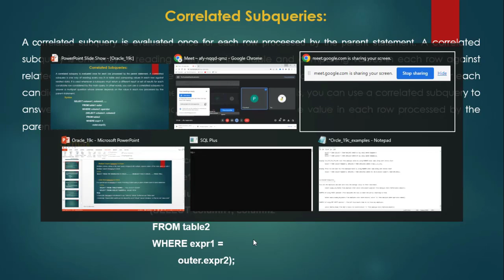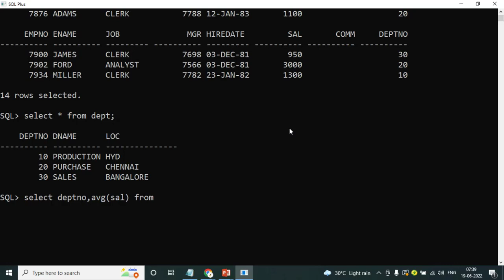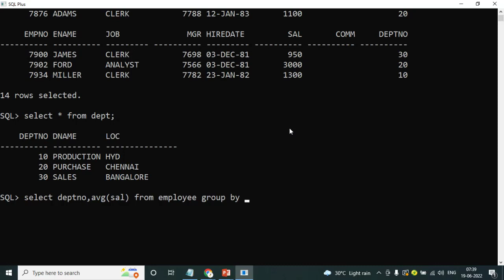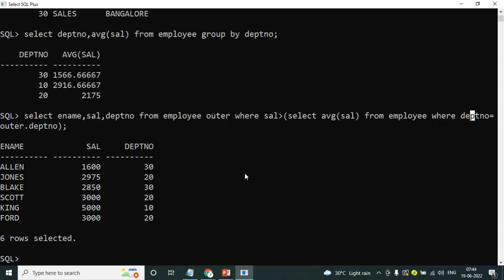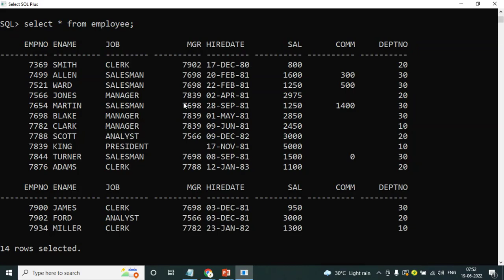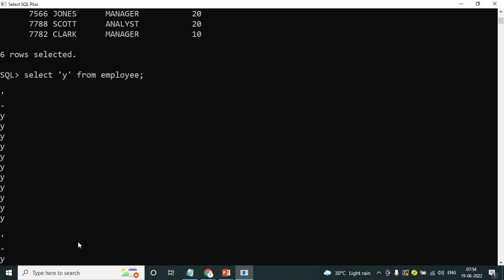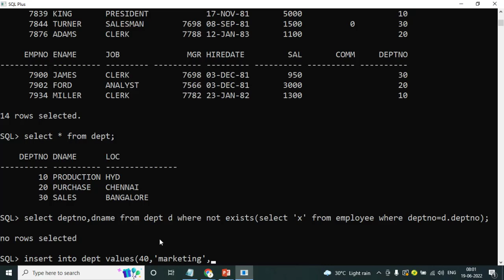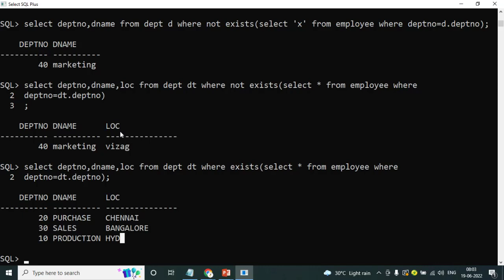Correlated Sub Queries in ORACLE-- ORACLE 19C SQL & PL/SQL Full Course in Telugu-Lesson-25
Learn Any Subject only just Rs 99/- onwards includes Videos + Notes + PPTs + Certificate

MS SQL Server full course in Telugu.
SQL Server Developer full course in Telugu.
SQL Server DBA Full course in Telugu.
Power BI full course in Telugu.
MS office full course in Telugu.
MS Office 2021 full course in Telugu.
MS Office 2021 full course in English.
Advanced Java Full course in Telugu.
Python Full course in Telugu.
Visual Basic 6.0 full course in Telugu.
VB6 full course in Telugu.
Computer basics full course in Telugu.
Tally full course in Telugu.
MS Word Full course in Telugu.
MS Excel full course in Telugu.
Power Point Full Course in Telugu.
One Note Full course.
Outlook full course.
web designing full course in Telugu.
HTML full course in Telugu.
CSS full course in Telugu.
Java Script Full course in Telugu.
PHP full course in Telugu.
XML full course in Telugu.
DBMS Full course in Telugu.
Oracle SQL & PL/SQL full course in Telugu.
PL/SQL Full course in Telugu.
SQL Full course in Telugu.
MY SQL full course in Telugu.
C# Full course in Telugu.
C# Dot Net full course  in Telugu.
VB dot net full course in Telugu.
VB dot net forms full course in Telugu.
ASP Dot Net full course in Telugu.
C# .Net full course  in Telugu.
VB .net full course in Telugu.
VB .net forms full course in Telugu.
ASP .Net full course in Telugu.

Learn Yourself using offline 64 gb 3.2 USB Pendrive follow the link for more details

This video is part of Edusoft Learning Systems Computer software training in Telugu video series & ORACLE 19C-SQL & PL/SQL Full Course. This video explained by VIJAY KUMAR PARVATHAREDDY. This video explains about Correlated Sub Queries in ORACLE.